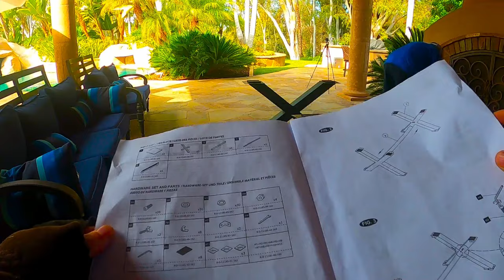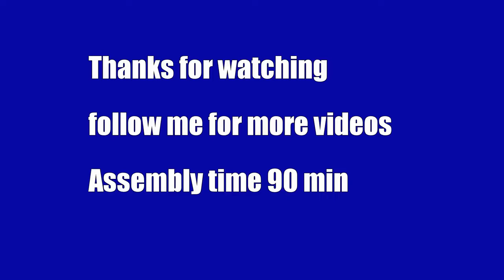JOOLA Berkshire Outdoor Table Tennis Table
JOOLA Berkshire Outdoor Table Tennis Table - Multi Use Conference Table Dining Table - Concrete Oak Wood Look Includes Steel Outdoor Ping Pong Net Set & Frame - Hybrid Indoor Outdoor Ping Pong Table